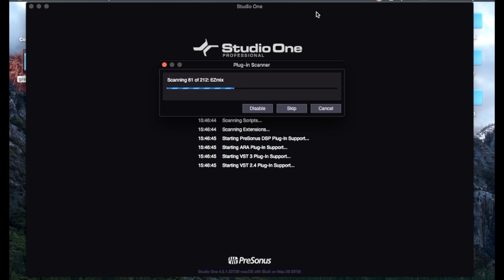Gimper & Bilon - Great War | Remix by Kondzik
Nowy Remix 🎶🎸
Tym razem Gimper z Bilonem zagrali utwór "Great War" 🔥🔥
Zapraszam wszystkich chętnych do odwiedzenia linków!
Dla osób, które chcą mnie wesprzeć w prowadzeniu kanału ⬇️⬇️⬇️
(Koniecznie w tytule przelewu proszę wpisać „darowizna”)
Serdecznie dziękuję każdemu za wsparcie :)